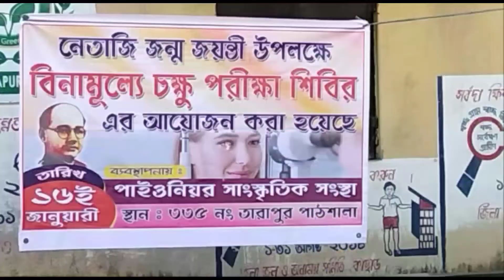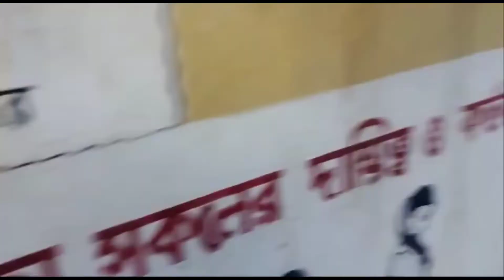Free eye test camp from PIONEER CLUB 👁 ll Chanda sister's ll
freeeyetestcampfrompioneerclub chandasister's#